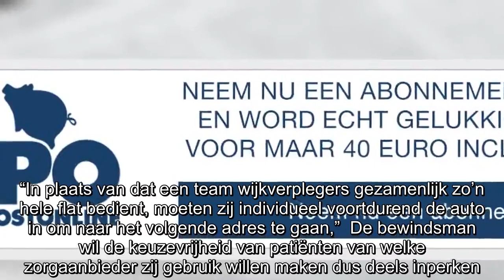Minister De Jonge (CDA): Marktwerking in zorg is doorgeslagen | ThePostOnline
De marktwerking in de gezondheidszorg is ‘doorgeslagen’ en moet worden ingeperkt. Anders wordt goede zorg steeds moeilijker te organiseren en te betalen, zegt minister Hugo de Jonge van Volksgezondh